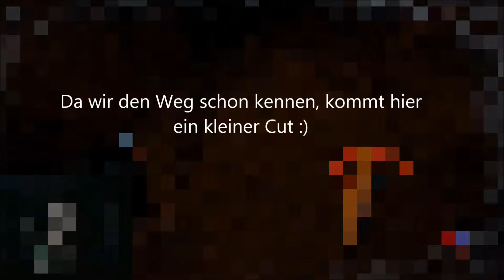THE FOREST Coop 08 - Endlich geht die Tür auf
Wieder im Sinkloch angekommen, bahnen wir uns den Weg zur geheimnissvollen Tür. ( mit kleine Hindernissen)